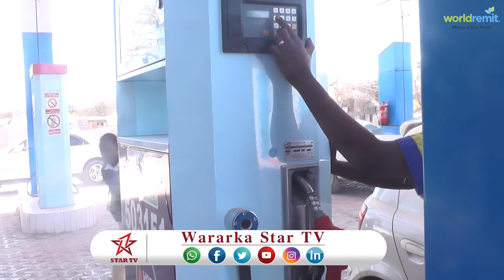Daawo Halkuu Ku Danbeeyay Qiimihii Shidaalka Iyo Go.aamadii Wasaaradda Ganacsiga Oo Ay Ka Hadashay.